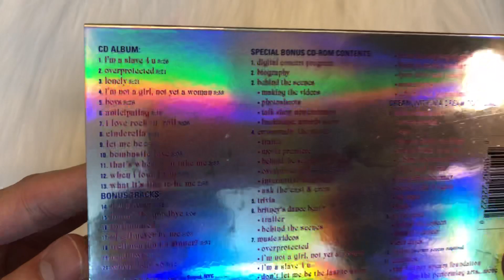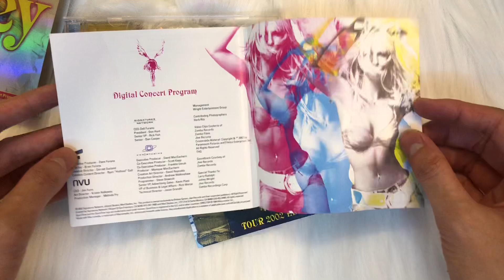[Unboxing] Britney Spears - Britney (Tour 2002 Edition 2CD-set)